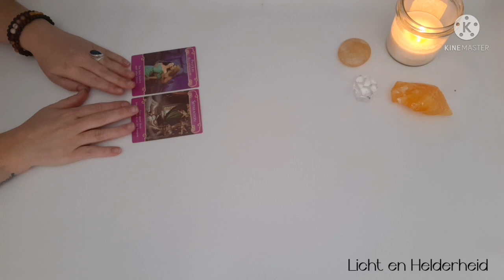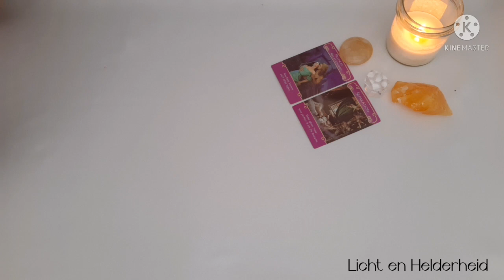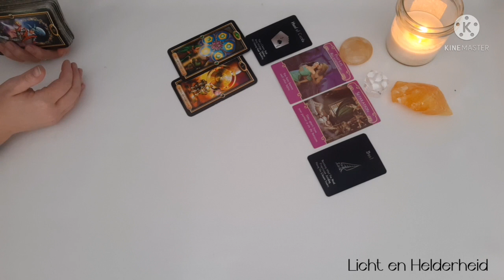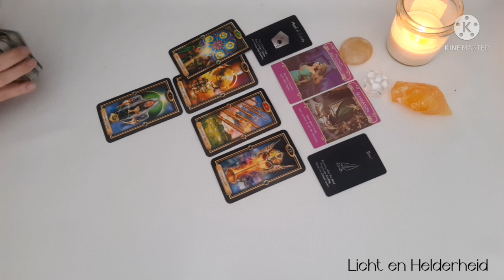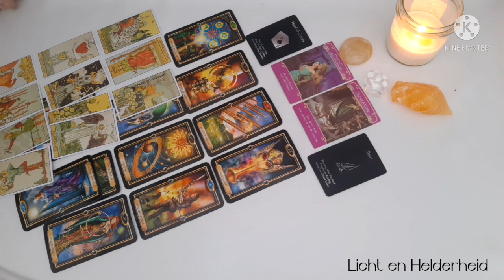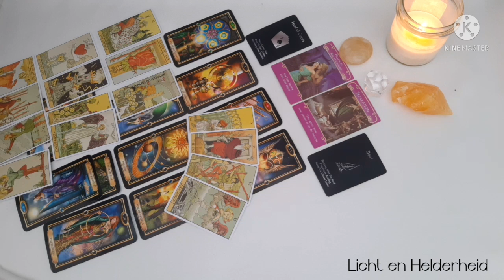Liefdes legging JUNI 2022: Richt de focus op jezelf, anders kom je van een koude kermis thuis.